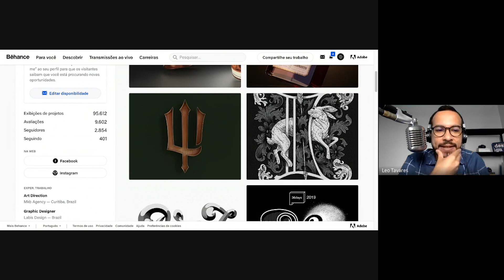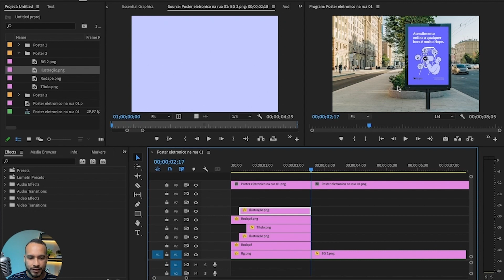Quais projetos devem entrar no portfólio do designer? Corte Diego Carneiro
Faça parte do PortfolioPro e mude a realidade do seu estúdio com um Portfólio capaz de atrair clientes de qualidade

Já pensou em ter um script ou roteiro passo-a-passo com tudo o que você precisa pra construir seu portfólio? É isso que o Guia para o Portfólio do designer fará por você. Acesse agora